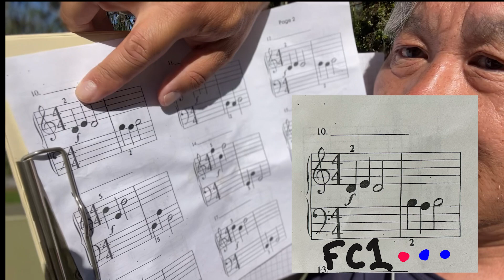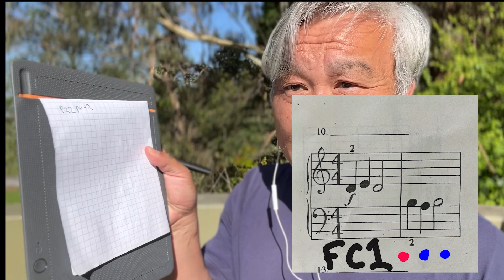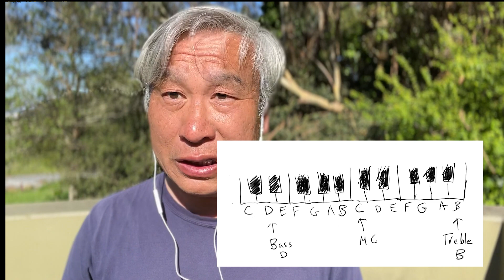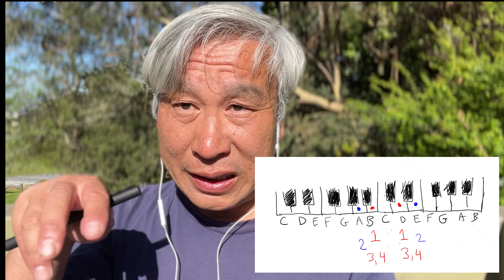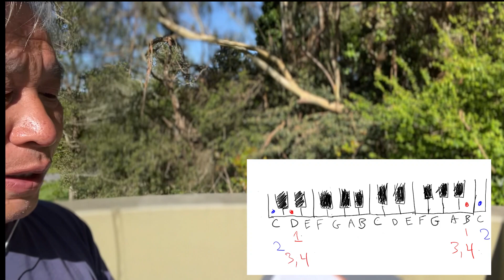Derek's Piano Tutorial Episode #22 Part 2.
In this Episode, I will talk about the Run-Through using the keyboard layout drawn out.
The diagram illustrates how the notes are:
1) played by counting
2) how they are placed on the keyboard relative to Middle C, Treble B, and Bass D.
On the next Episode, Part 3, I will do a physical Run-Through by playing it on the piano.